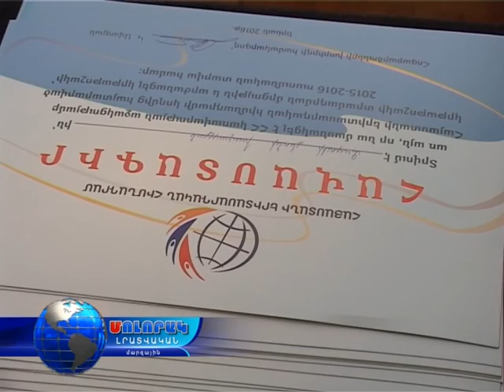Պետական աջակցություն նաև լոռեցի ուսանողներին